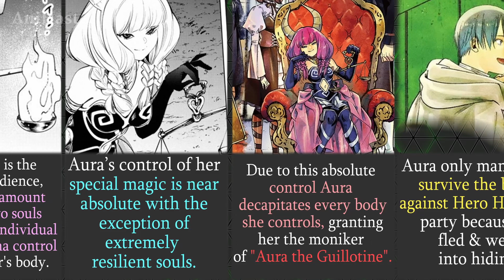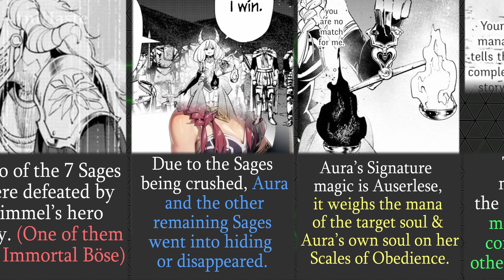ALL YOU NEED TO KNOW ABOUT AURA OF FRIEREN BEYOND JOURNEY’S END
This video shows the Facts and Trivia about Aura from Frieren: Beyond Journey's End. Aura is a major Antagonist character from Frieren: Beyond Journey's End Manga/ Anime.

 Anime: Frieren: Beyond Journey's End
 葬送のフリーレン
Frieren at the Funeral

The video explains Aura's personality and facts.
Aura is also known as the enemy of Fern and Frieren in Frieren: Beyond Journey's End Universe. Aura is also known as the enemy of Stark in Frieren: Beyond Journey's End.

This video might also answer questions like who is Aura, How powerful is Aura, What are Aura's powers & abilities, etc in Frieren: Beyond Journey's End, etc.

Thanks Again!